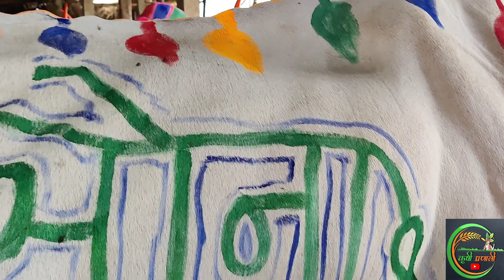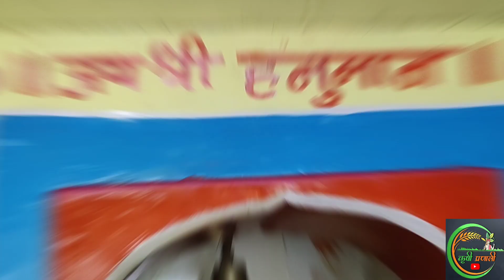२०२३ चा कृषिधन मधील बेंदुर धुमधडाक्यात केला साजरा 😎🌧️ वरुणराजाची हजेरी😍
बेंदूर,
बेंदूर सणाची गाणी,
बेंदूर सणाची माहिती,
बेंदूर सण,
बेंदूर बैल सजावट,
बेंदूर स्टेटस,
बेंदूर status,
बेंदूर सजावट,
बेंदूर चित्र,
बेंदूर गाणी,
बेंदूर बैल सजावट स्टेटस,
बेंदूर टेटस,
बेंदूर acid,
बेंदूर as a fraction,
बेंदूर asmr,
बेंदूर battery,
बेंदूर bank,
बेंदूर blood pressure,
बेंदूर baby,
बैलांचा बेंदूर,
बेंदूर com,
बेंदूर code,
बेंदूर center,
बेंदूर definition,
बेंदूर download,
बेंदूर disease,
बेंदूर dance,
बेंदूर englisch,
बेंदूर example,
बेंदूर english,
बेंदूर elise,
बेंदूर font,
बेंदूर file,
बेंदूर for sale,
बेंदूर family,
बेंदूर fortnite,
बेंदूर games,
बेंदूर germany,
बेंदूर group,
बेंदूर house,
बेंदूर hair,
बेंदूर hotel,
बेंदूर instagram,
बेंदूर inc,
बेंदूर in english,
बेंदूर it,
बेंदूर jenkins,
बेंदूर jam,
बेंदूर kläfford,
बेंदूर king,
कर्नाटक बेंदूर live,
बेंदूर meaning,
बेंदूर manual,
बेंदूर me,
बेंदूर near me,
बेंदूर news,
बेंदूर net,
बेंदूर nye,
बेंदूर now,
बेंदूर org,
बेंदूर om,
बेंदूर online,
बेंदूर old,
बेंदूर out,
बेंदूर park,
बेंदूर pizza,
बेंदूर pa,
बेंदूर price,
बेंदूर queen,
बेंदूर quan,
बेंदूर reviews,
बेंदूर raww,
बेंदूर recipe,
बेंदूर roblox,
बेंदूर song,
महाराष्ट्र बेंदूर status,
कर्नाटकी बेंदूर status,
कर्नाटक बेंदूर status,
बेंदूर बैल status,
बेंदूर twitter,
बेंदूर to usd,
बेंदूर tumblr,
बेंदूर tutorial,
बेंदूर tiktok,
बेंदूर unscramble,
बेंदूर uzi,
बेंदूर urban,
बेंदूर videos,
बेंदूर vision,
बेंदूर was denied,
बेंदूर water,
बेंदूर workout,
wai bendur,
बेदुर,
बेंदुर सण status,
बेंदूर yoga,
बेंदूर young,
बेंदूर zero,
बेंदूर zimmer,
बेंदूर 08,
बेंदूर 18,
इचलकरंजी बेंदूर 2022,
मांगले बेंदूर 2019,
बावधन बेंदूर 2020,
इचलकरंजी बेंदूर 2019,
कर्नाटकी बेंदूर 2022,
कौलव बेंदूर 2022,
कर्नाटक बेंदूर 2022,
महाराष्ट्र बेंदूर 2022,
हेरवाड बेंदूर 2022,
कोगनोळी बेंदूर 2022,
2022 बेंदूर,
पायल बेंदूर बढ़िया 2022,
बेंदूर 38,
बेंदूर 33,
बेंदूर 48,
बेंदूर 42,
बेंदूर 41,
बेंदूर 58,
बेंदूर 55,
बेंदूर 68,
बेंदूर 75,
बेंदूर 73,
बेंदूर 88,
बेंदूर 80,
बेंदूर 98